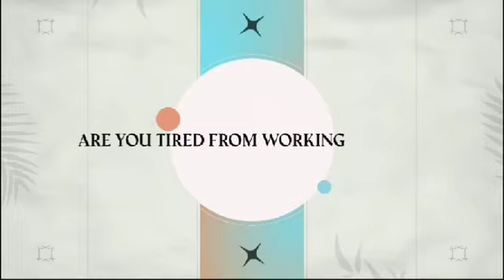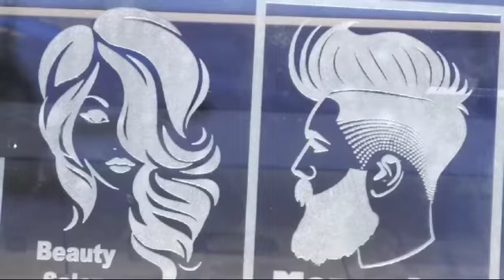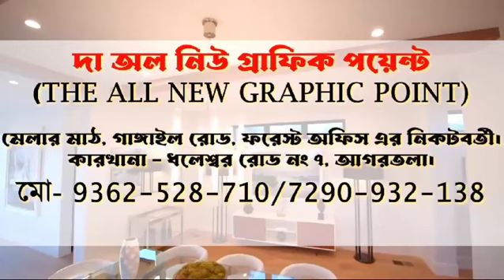রাজ্য পুলিশের প্রাক্তন IG অরিন্দম নাথের আকষ্মিক প্রয়াণে শোক ব্যক্ত করেন রাজ্যের মুখ্যমন্ত্রী।।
রাজ্য পুলিশের প্রাক্তন IG অরিন্দম নাথের আকষ্মিক প্রয়াণে শোক ব্যক্ত করেন মুখ্যমন্ত্রী অধ্যাপক ডাঃ মানিক সাহা।।।